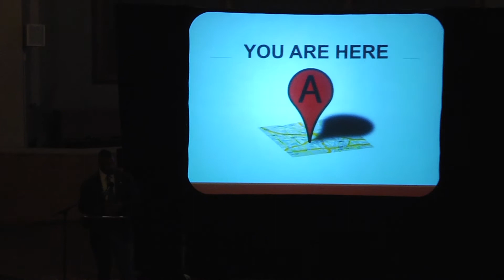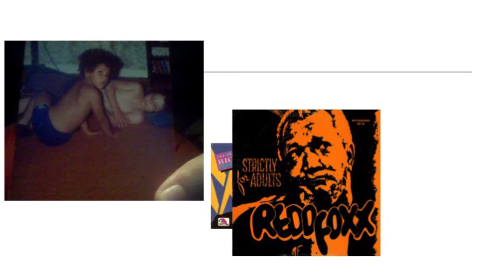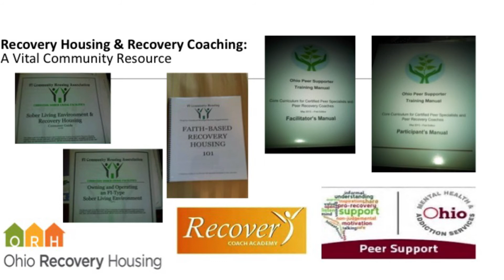The Hidden Scars of Purpose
Many can recall special people in their lives who have motivated, inspired, or helped them in ways they never thought possible. When invited, Denny saw Pecha Kucha as an opportunity to share how at 25 years of age, ONE person helped him find his purpose in life, overcome incredible challenges, and encourage others to BE the one in someone else's life to change the world around them. His life's mission.